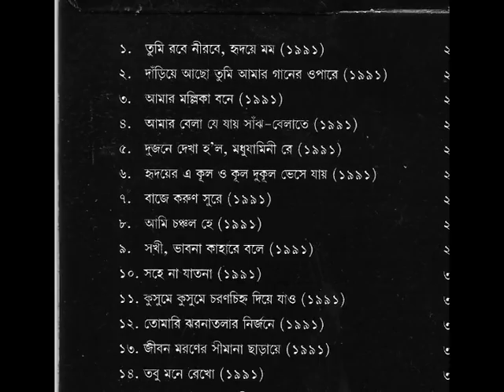SUNIL GANGULY - TAGORE SONGS PART - 1